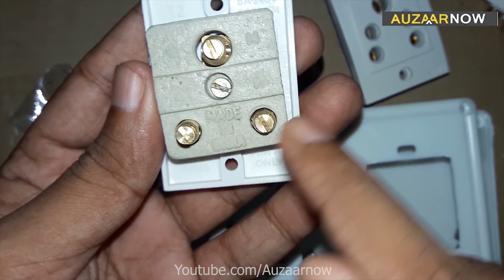2 switch 2 socket connection - Switch board wiring connection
In this detailed Electric board wiring 2 switch 2 socket connection video, learn how to safely and efficiently wire a 2 socket 2 switch board for your electrical needs. From basic to advanced techniques, we cover everything you need to know—from selecting the right wires to testing the final connections

➡️ Here's what you can expect:
how to give connection of electric board
how to makes switch board wiring connection
how to make electric extension board wiring connection

Timestamps:
0:00 - Introduction
0:45 - Tools and materials needed
1:20 - Types of wires used
2:00 - Step 1: Preparing the board
3:15 - Step 2: Wiring the switches
5:00 - Step 3: Wiring the sockets
6:30 - Step 4: Testing the connections
8:00 - Safety tips and considerations
9:00 - Conclusion and final thoughts

About AuzaarNow Channel - Learn to solve your basic problems at home with simple and easy way via our YouTube videos. This video will definitely saves your time and money for solving basic problem of every day life.